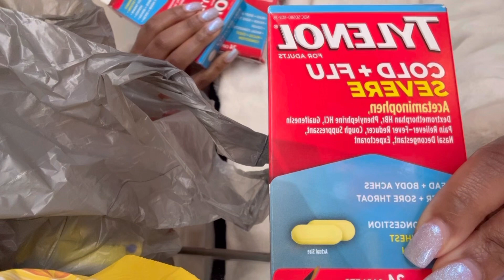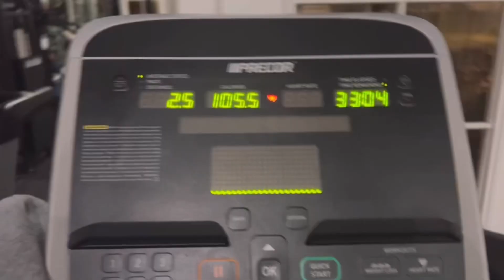I AM DISCIPLINED & I AM HEALTHY | A SICK VLOGMAS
Flatiron